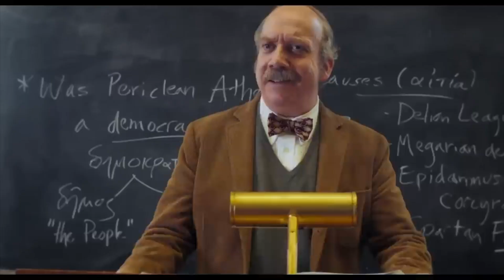My Top 30 Movies of 2023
Taking a new direction this year, removing the talkie talkie and letting the films do the walkie walkie (through some video editing magic of course)!

Had a blast piecing together and hope you enjoy watching! See ya in 2024.

May we go forth into the new year paying a fair wage to all working writers and actors. Until next time.